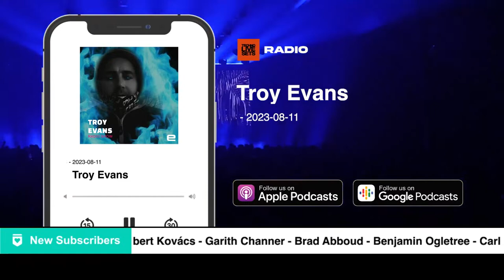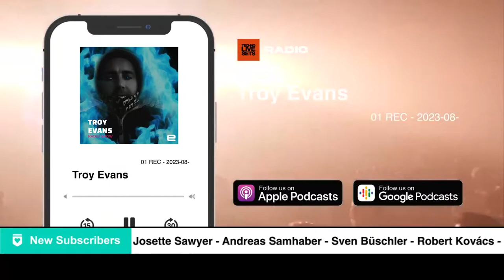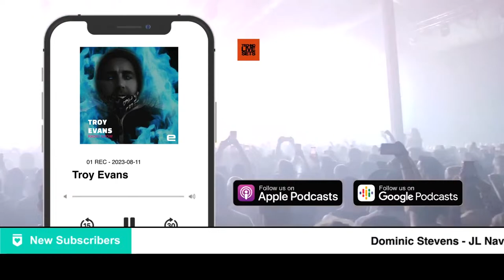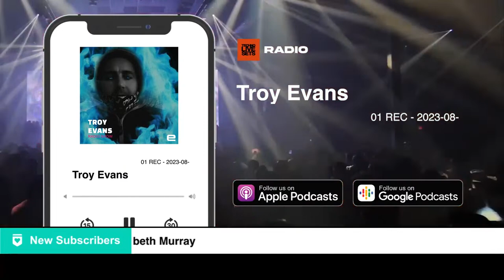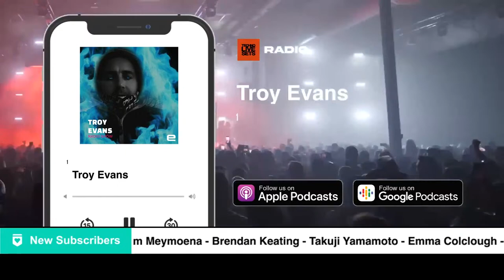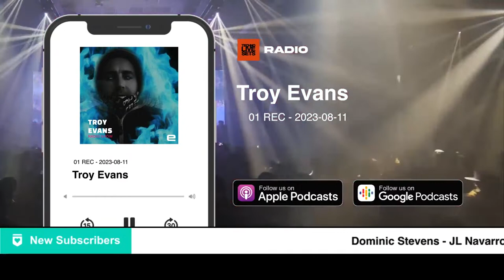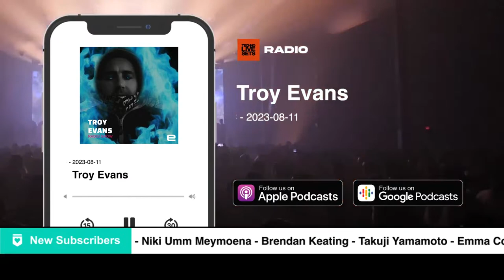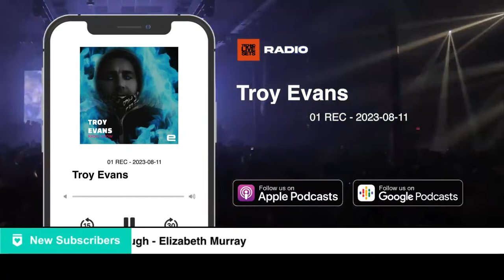Techno Dj Mix Set by Troy Evans - 01 REC - 2023-08-11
Listen to this Techno Dj Mix Set by Troy Evans - 01 REC - 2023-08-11